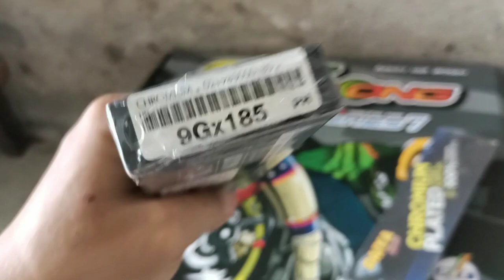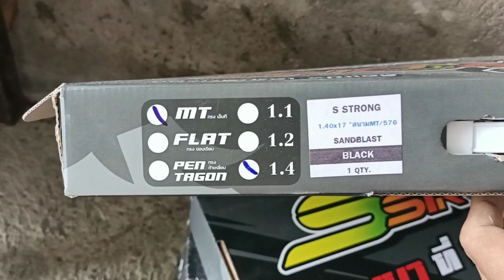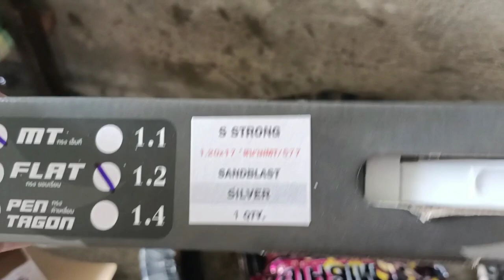STRONG RIM SET ASSEMBLE AND ALIGNMENT/Erz TV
0 offset rim
3 piece rim set
400ex rim set
4 wheel rim set
rim set 5x114.3
5x112 rim set
5.0 rom set
5 stud mags for sale
6 x 5 rim set
6.5 rim set
rim set 72 spokes
rim set 700c
road bike rim set 700c
70mm rim set
7jx17 rim set
intro 7 rim set
origin 8 rim set
90mm rim set